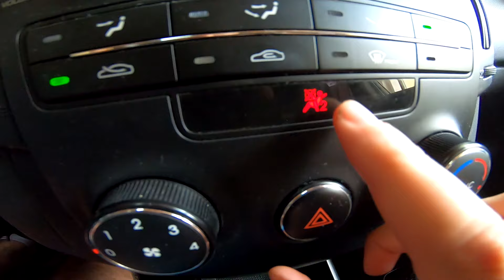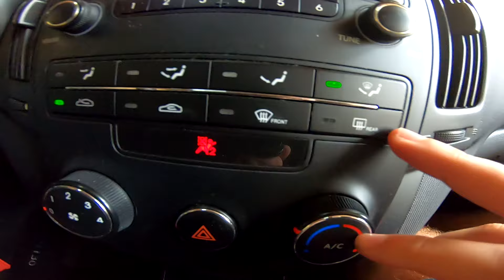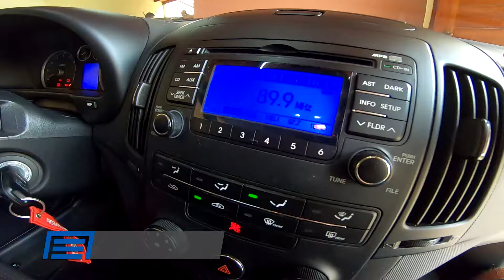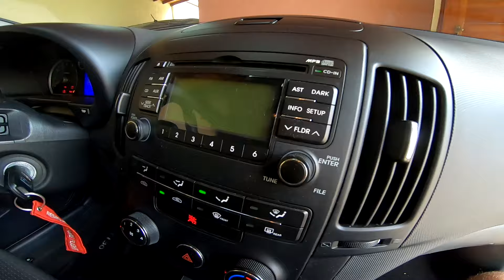DETALHES OCULTOS DO HYUNDAI i30 QUE PROVAVELMENTE VOCÊ NÃO SABIA